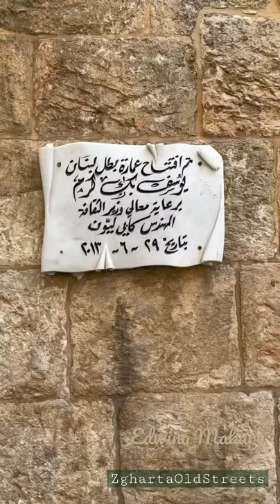youssef bek karam museum Zgharta old streets متحف يوسف بيك كرم يوسف بيك كرم شوارع زغرتا القديمة